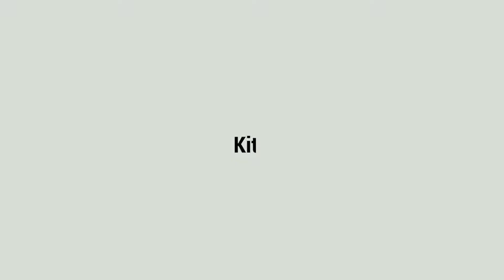Strawberry Milkshake Recipe | Healthy Strawberry Milkshake | Kitchen with Farhia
Strawberry Milkshake Recipe
Delicious Milkshake Strawberry
Healthy Strawberry Milkshake
Kitchen with Farhia